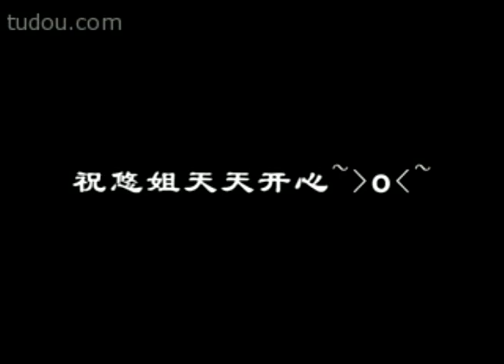Thích Cố - Sống trong tình yêu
Bài hát: Sống trong tình yêu/活在爱里
Ca sĩ: Hoắc Tư Vũ/霍思羽, Lưu Khả/刘可

Lời dịch: Mộc Thiên Di